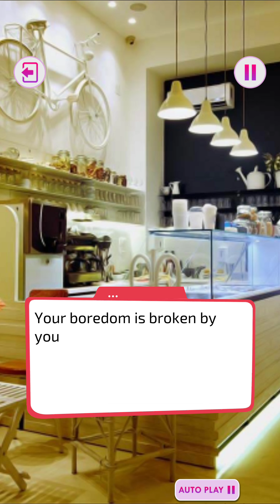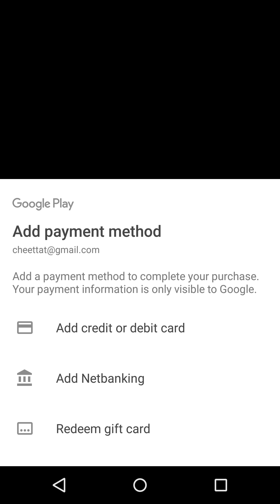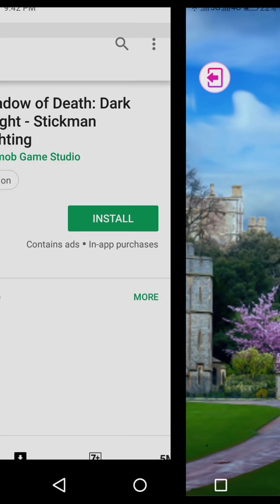Decisions: Choose Your Interactive Stories Choice - Unlimited Coins & Moves